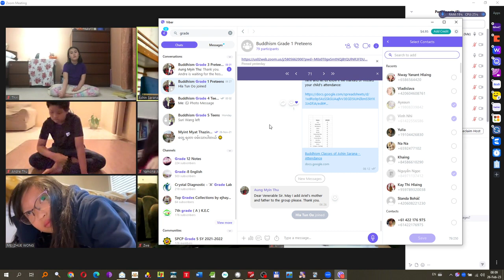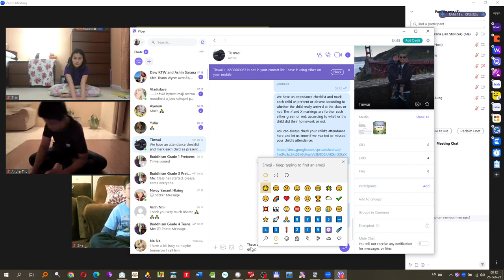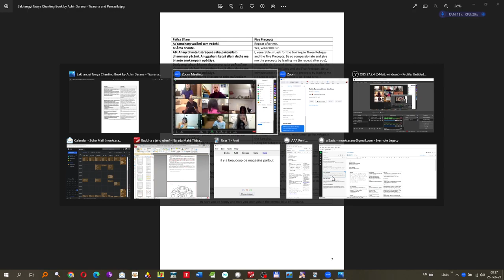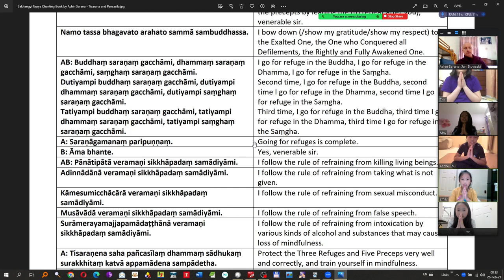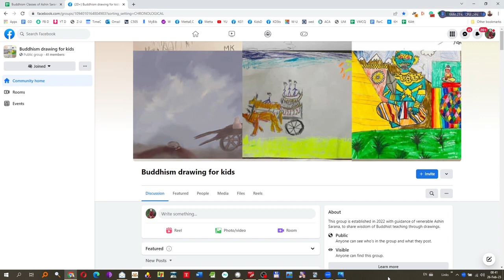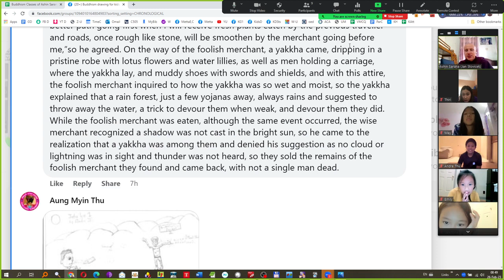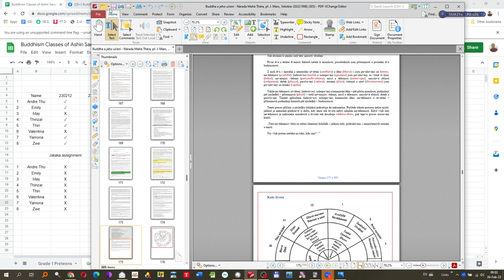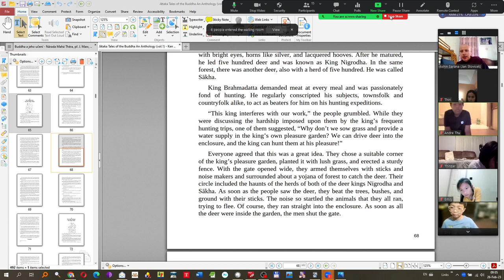230226 Grade 3 Preteens Buddhism, 10' meditation, 3 5 SL, Jatakas 1 6